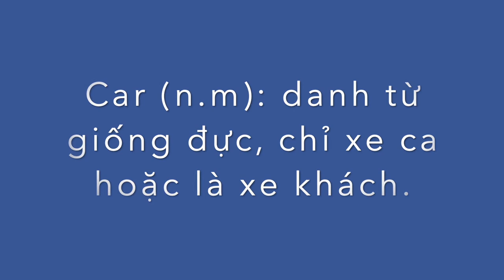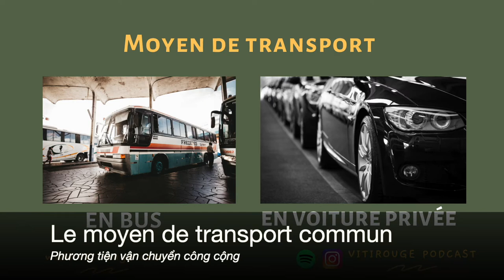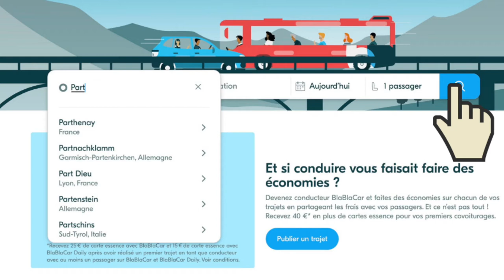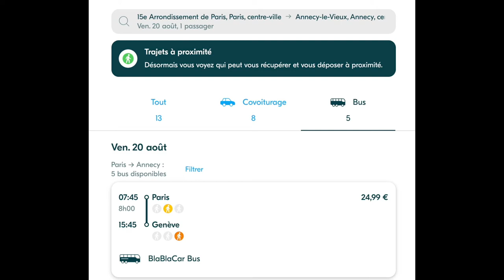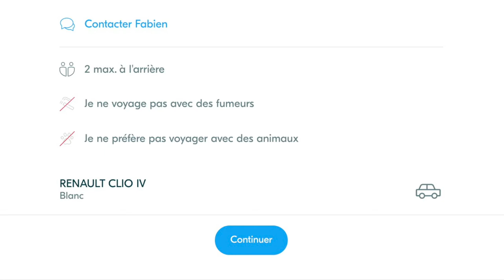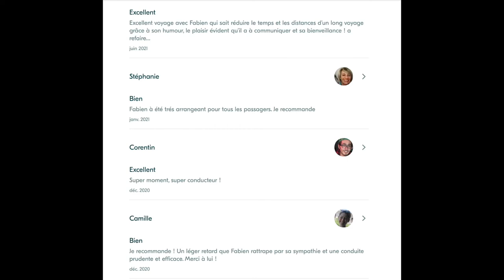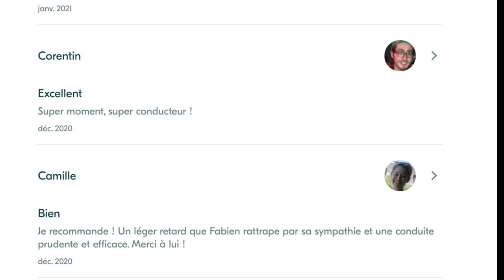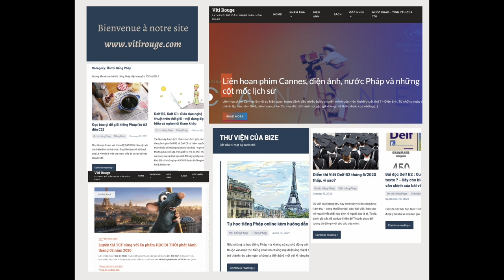Delf A2/ B1: Đặt xe qua app BLABLACAR - Lên website nghe tiếng Pháp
Khóa học B1 Tiếng Pháp Onine

Với serie Tiếng Pháp online này, chúng ta sẽ cùng khám phá các website bằng tiếng Pháp và cùng áp dụng thực hành đọc hiểu luôn. Serie ưu tiên cho các bạn trình độ A2/B1. Các bạn mới học thì nên xem kĩ website và có thể sử dụng thêm từ điển hoặc google translate nếu muốn hiểu rõ hơn.

Nếu nghe lại bản audio thì các bạn có thể kết hợp mở website lên và theo dõi theo hướng dẫn nhé.

Website để cùng khám phá trong tập này (nếu yêu cầu tick để check không phải robot thì các bạn cứ làm như bình thường nhé)

Nội dung của tap1 podcast Tiếng Pháp online
00:57 - Địa chỉ website
01:42 - Giới thiệu về dịch vụ, những điểm khác của Blablacar
07:20 - Xem trang chủ
09:46 - Tùy chọn ngôn ngữ cho người chưa quen với giao diện tiếng Pháp
10:40 - Thử đặt một cuốc xe làm ví dụ
14:46 - Những loại xe đi chung được giới thiệu
18:38 - Đọc đánh giá về các tài xế và chuyến đi
21:55 - Nguồn để luyện đọc đơn giản (chú ý, ngôn ngữ trên mạng thì có thể bị viết sai chính tả)
29:15 - Kết thúc

Trong video sẽ có kèm một số các cụm từ quan trọng có chú thích và giải nghĩa đi kèm. Các bạn có thể nghe lại trên Spotify chỉ cần tìm kiếm với từ khóa "podcast tiếng pháp".

Đừng quên follow Instagram hoặc ghé thăm website và blog học tiếng Pháp.

Xem thử một số đầu sách trong bộ HỌC ĐI THÔI. NGOÀI RA CÒN MỘT SỐ ẤN PHẨM KHÁC dành cho từng trình độ A1-A2-B1-B2

1. Sách để luyện giao tiếp - tìm hiểu kỹ năng viết kèm hướng dẫn chuẩn bị phỏng vấn ở CAMPUS - HỌC ĐI THÔI giao tiếp (bản mềm PDF) - Giá: 50 000 đồng

2. Sách luyện Từ vựng - Ngữ pháp - Đọc hiểu (đây là cuốn có giải thích ngữ pháp chi tiết và đầy đủ giúp các bạn viết tiếng Pháp chuẩn hơn) - Học đi thôi ĐỌC HIỂU (bản mềm, PDF)

3. HỌC ĐI THÔI - Luyện thi TCF - Giá: 100 000 đồng
Định dạng: bản mềm, PDF - kèm file audio